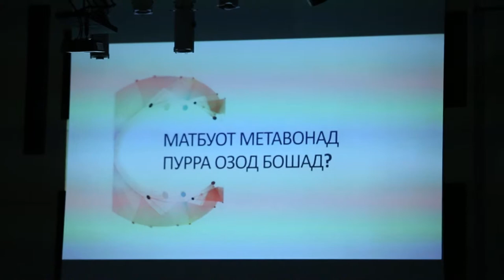Рӯзи ҷаҳонии озодии матбуот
3 май 2019 Рӯзи ҷаҳонии озодии матбуот